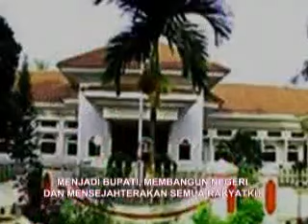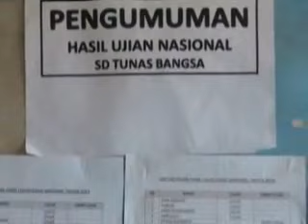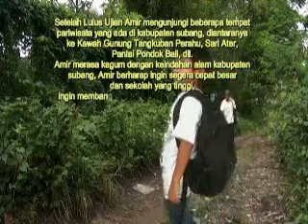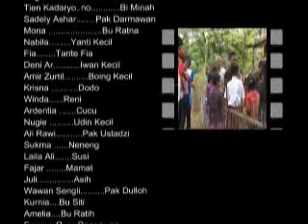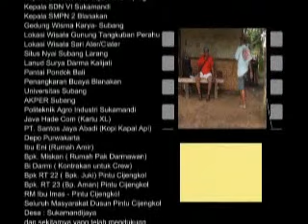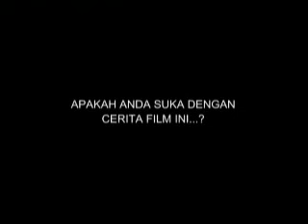Film Sejarah Subang Part 8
Film sejarah  subang part 8, asal usul berdirinya kabupaten subang larang.